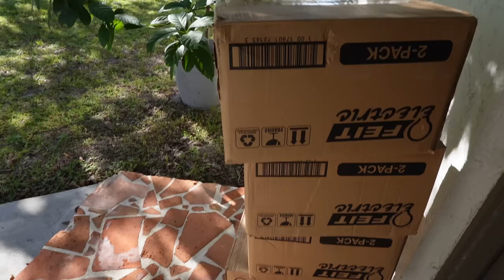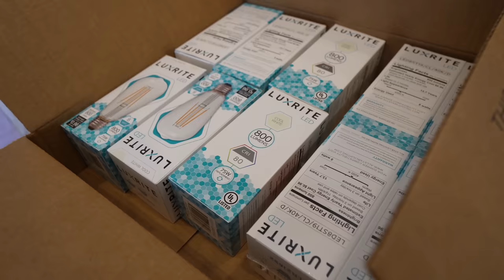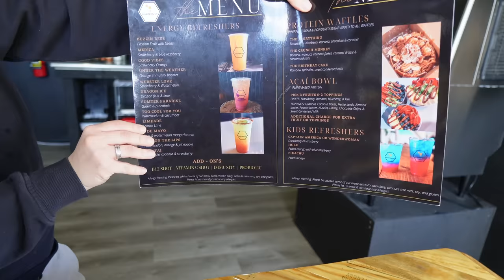Llevamos Las Primeras Cajas A La Nueva Casa + La Casita Parece Una Selva + Terminaron Los Techos